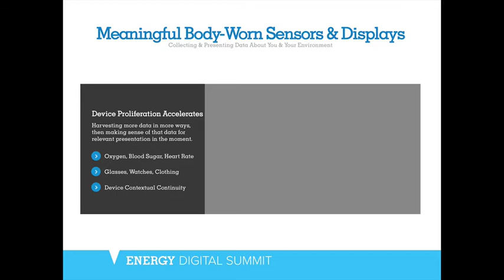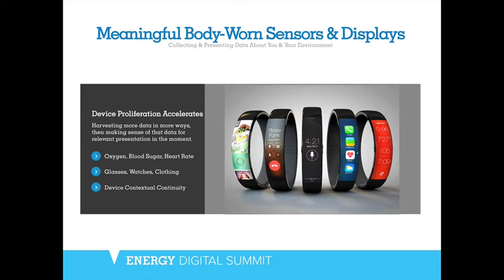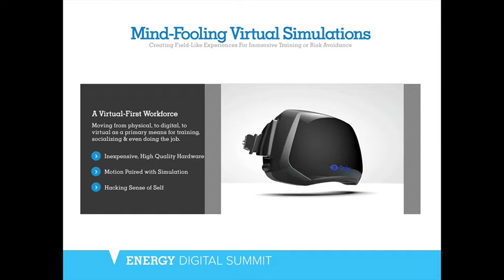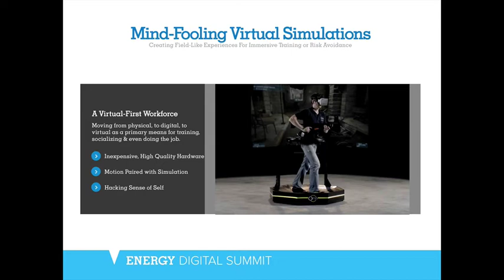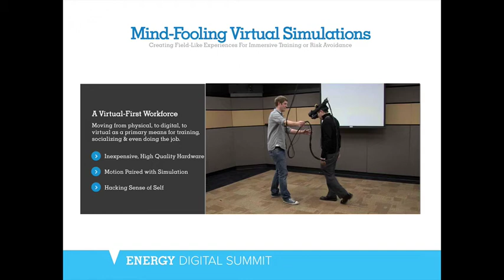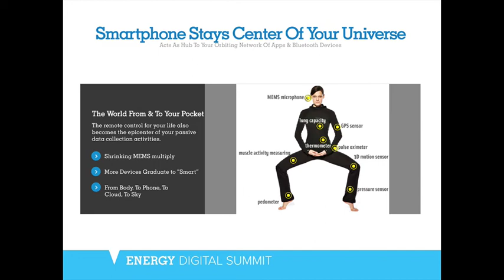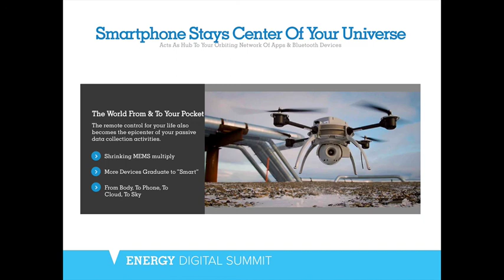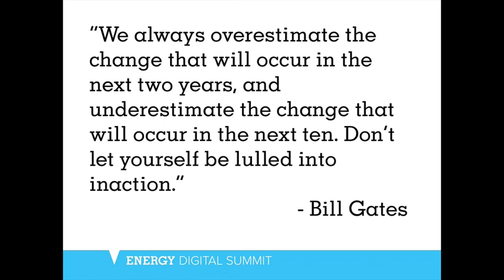What's Next in Tech - Energy Digital Summit 2014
Juston Western presents on emerging technologies at the inaugural Energy Digital Summit, held in Houston, TX, on Wednesday, June 11, 2014.